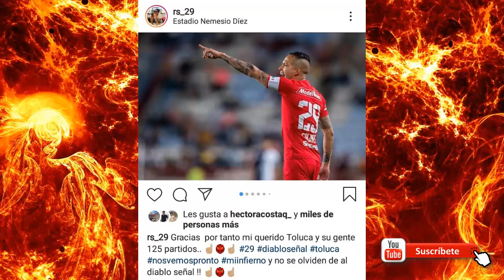🔥✅🔥 ADIOS VAQUERO | Rodrigo Salinas se despidió de Toluca para el Apertura 2020